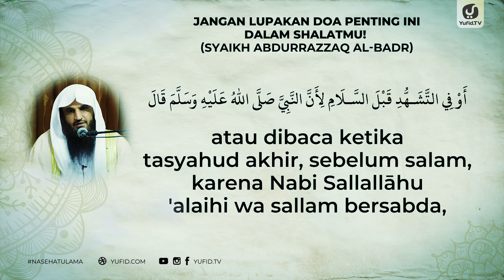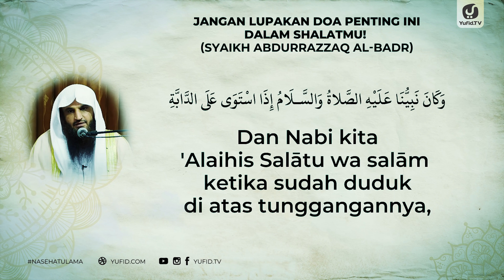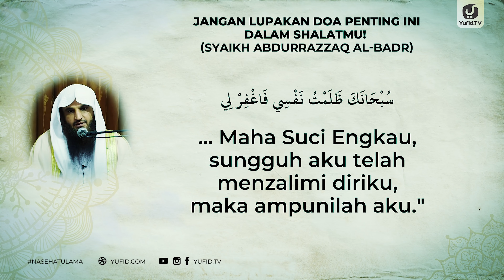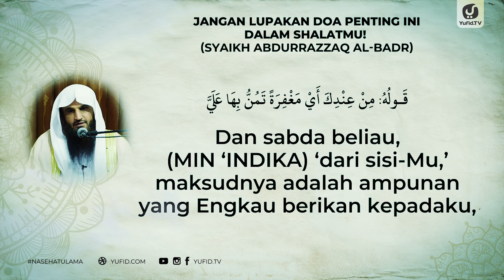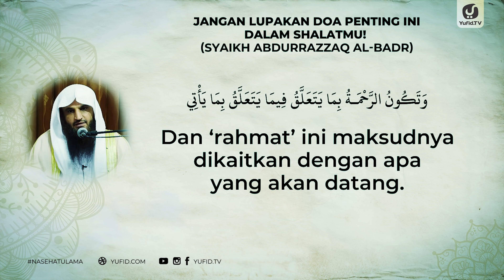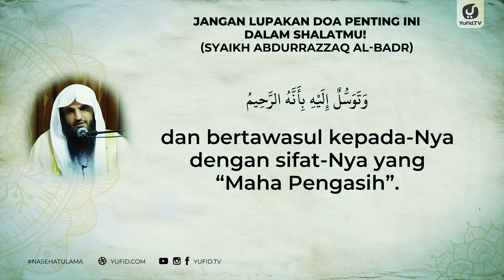Jangan Lupakan Doa Penting Ini dalam Shalatmu! - Syaikh Abdurrazzaq Al-Badr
Berdoa merupakan perkara yang penting dalam kehidupan seorang muslim, kenapa kita harus berdoa? karena doa adalah ibadah bahkan doa adalah inti ibadah serta manfaat berdoa bagi seorang muslim dan pentingnya berdoa sangatlah besar sehingga kita tidak boleh lalai dalam berdoa. Perintah berdoa kepada Allah terdapat pada surah dalam Alquran dan juga dalam hadits Nabi Shallallahu 'alaihi wa sallam. Seorang muslim hendaknya menjaga adab dalam berdoa, karena itu merupakan salah satu sebab agar doa kita dikabulkan oleh Allah, diantaranya adalah menghadirkan hati ketika berdoa dan memilih waktu mustajab untuk berdoa.

Salah satu waktu yang mustajab untuk berdoa, misalnya ketika sujud dan ketika tasyahud sebelum salam,  kita hendaknya memperbanyak berdoa agar menjadi doa yang mustajab dikabulkan Allah Ta'ala, seperti doa kebaikan dunia dan akhirat secara umum dan juga doa-doa lainnya. Oleh karena waktu mustajab untuk berdoa adalah ketika shalat, agar doa dikabulkan oleh Allah maka seorang muslim tidak boleh menyia-nyiakan kesempatan tersebut. Salah satu doa yang hendaknya tidak kita lupakan ketika shalat adalah doa yang diajarkan Nabi Shallallahu 'alaihi wa sallam kepada sahabat Abu Bakar Ash-Shiddiq Radhiyallahu 'anhu, doa tersebut merupakan doa memohon ampunan yang juga diajarkan Allah Ta'ala kepada Nabi Adam 'Alaihissalam, Nabi Yunus 'Alaihissalam dan Nabi Musa 'Alaihissalam.